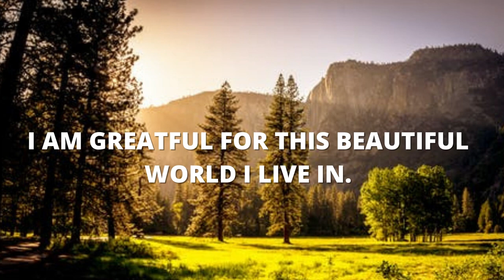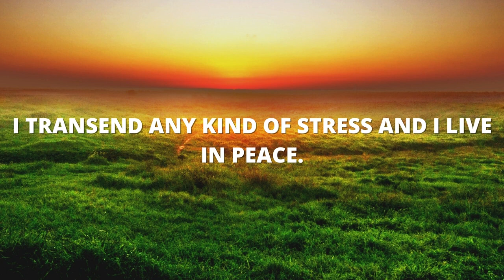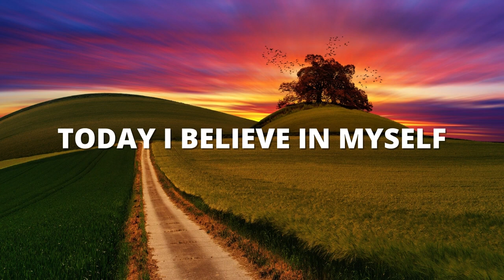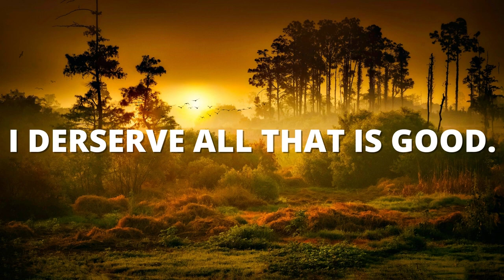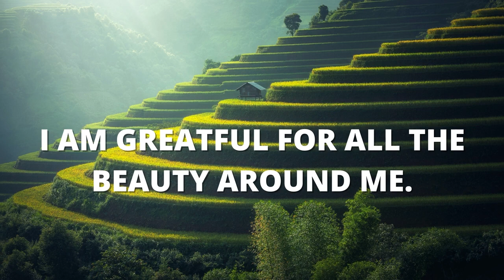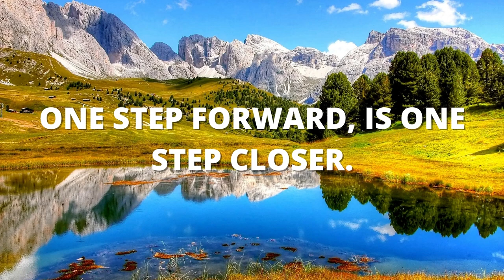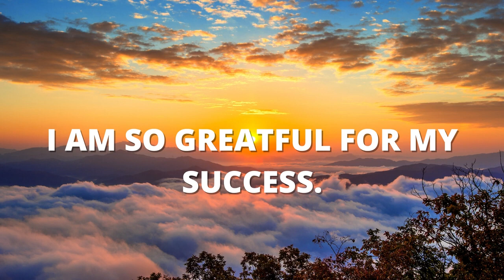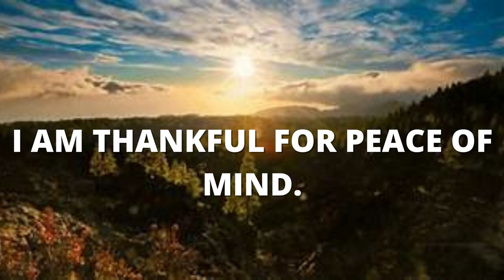☀ POWERFUL POSITIVE MORNING AFFIRMATIONS for POSITIVE DAY, I AM Affirmations